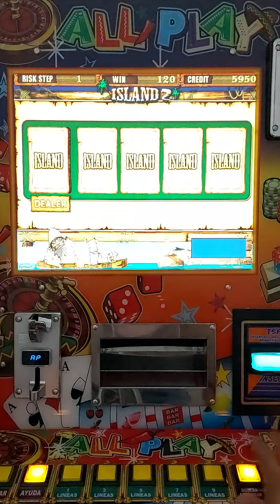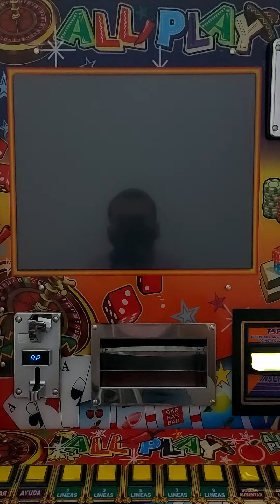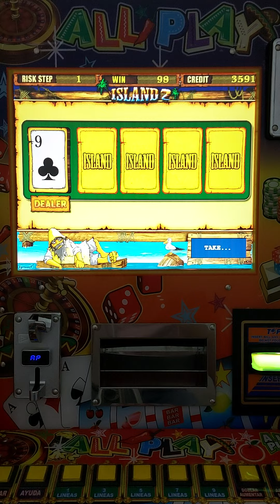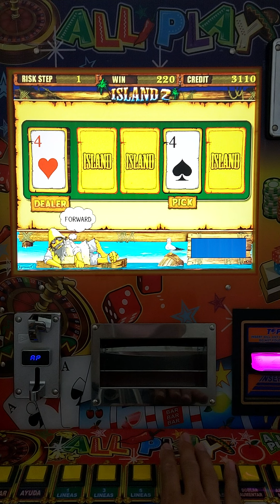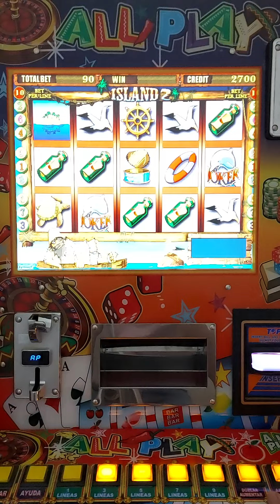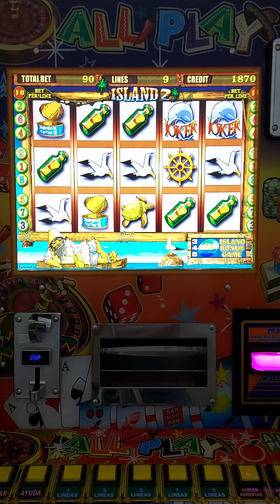JUGUÉ AL MÁXIMO 🤑🤑🤑 EN EL ISLAND 2 🐬🐬🐬 DE LA MAQUINITA TRAGAMONEDAS 🎰 ALL🌶PLAY | Moneditas Oficial 🍓